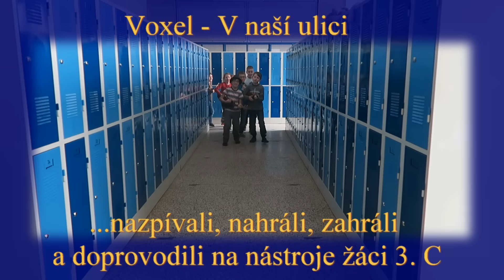V naší ulici - třída 3. C - ZŠ Pražská Znojmo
Hudební doprovod třídy 3. C:
cimbál - Adrianka Jungová (skvěle!)
violoncello - Honzík Brýna (akordy bez chyby!)
bongo bubínky - Natálka Štěrbová (skvělý rytmus!)
jehlice - Kačka Fialová a Anička Sklenářová
kontrabas - p. uč. Marcela Přibylová
zpěv - třída 3. C